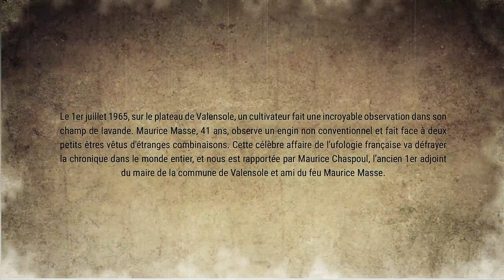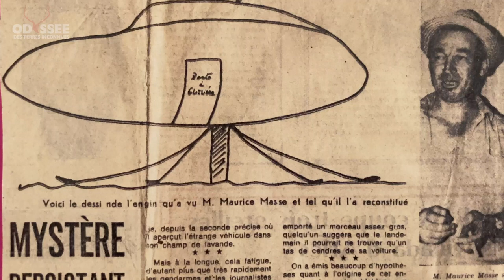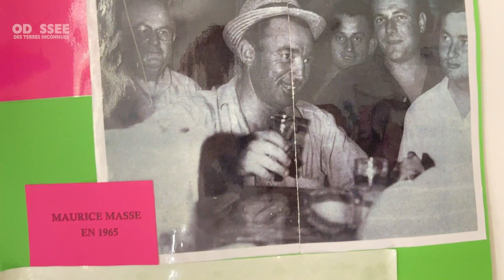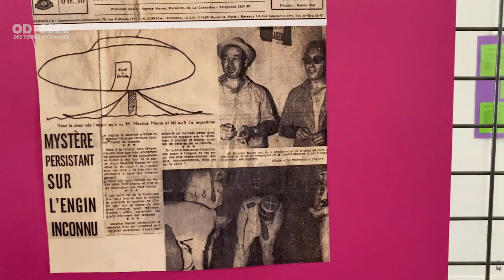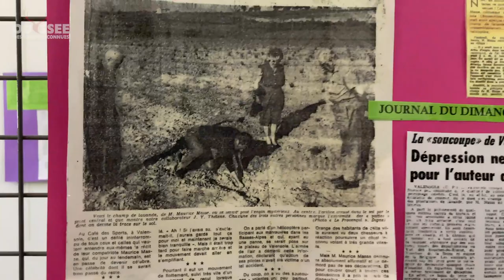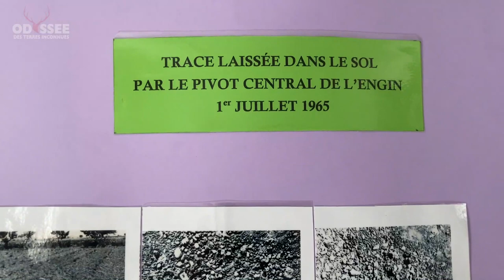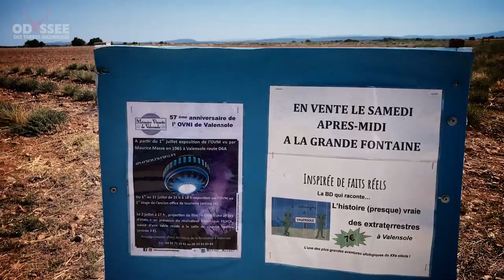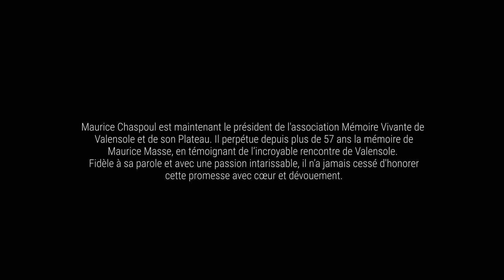Un OVNI et ses occupants vus dans un champ de lavande.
Le 1er juillet 1965, sur le plateau de Valensole, un cultivateur fait une incroyable rencontre dans son champ de lavande.
Maurice Masse, 41 ans, observe un engin non conventionnel et fait face à deux petits êtres vêtus d'étranges combinaisons.
Cette célèbre affaire de l’ufologie française va défrayer la chronique dans le monde entier, et nous est rapportée par Maurice Chaspoul,  l'ancien 1er adjoint au maire de Valensole et conseiller départemental, et ami du feu Maurice Masse.

Avec l’aimable participation de M. Maurice Chaspoul et de François Teissier
Réalisation - captation et montage : Deïmian
Avec la contribution de Sara Witeneim
Image : F.Perricone - Deïmian

Références de l'ouvrage mentionné dans cette vidéo :
"OVNI et nucléaire" - par Stéphane Royer et Didier Gomez. JMG Éditions
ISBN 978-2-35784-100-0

VALENSOLE - Le prochain film de Dominique Filhol. Sortie 2023

La rencontre de Valensole portée en bande dessinée par les Éditions Dargaud.
O.V.N.I. Objets volants non identifiés, dimension autre : Un nouvel épisode du Dossier des soucoupes volantes (Histoires fantastiques). De Jacques Lob - Robert gigi.

Odyssée des Terres Inconnues : Association de loi 1901, dont le but est la recherche et l'étude des anciennes civilisations, des sciences et des sujets dits alternatifs, de la théosophie et de la métaphysique.